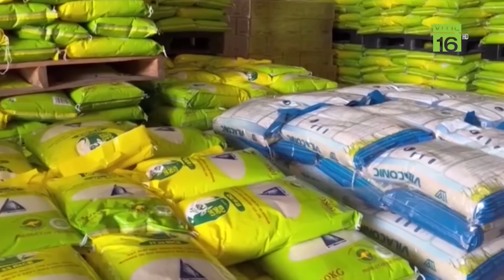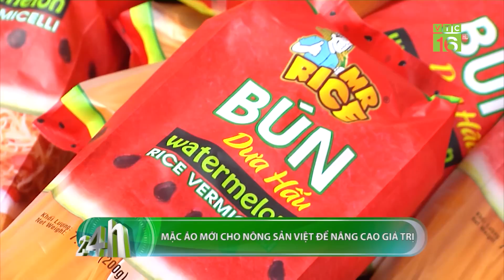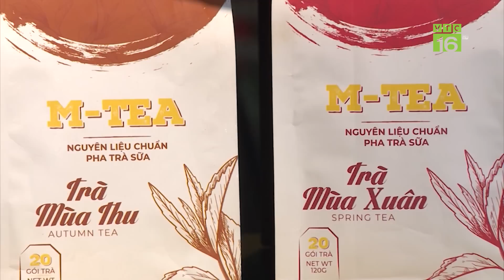Người dân sẽ đón Tết Quý Mão 2023 trong rét đậm, rét hại | VTC16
VTC16 | TẾT NGUYÊN ĐÁN 2023 CÓ THỂ RÉT ĐẬM, RÉT HẠI
Theo Trung tâm Dự báo Khí tượng Thủy văn Quốc gia, Bắc Bộ có thể đón các đợt rét đậm, rét hại vào dịp Tết Nguyên đán 2023. Cảnh báo, thiên tai và thời tiết cực đoan, mưa đá có thể xuất hiện dịp đầu năm ở các tỉnh phía Bắc. Dự báo những ngày đầu tháng 12 âm lịch, miền Bắc sẽ đón đợt rét đậm đầu tiên, có nơi rét hại, nhiệt độ thấp nhất có nơi dưới 3 độ C, tại Mẫu Sơn ghi nhận nhiệt độ giảm xuống còn 1,6 độ C.